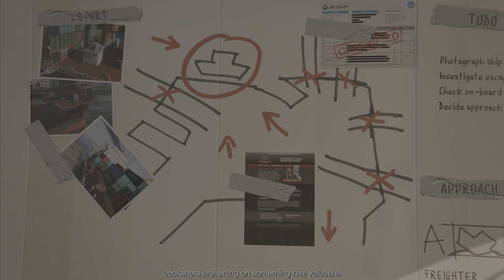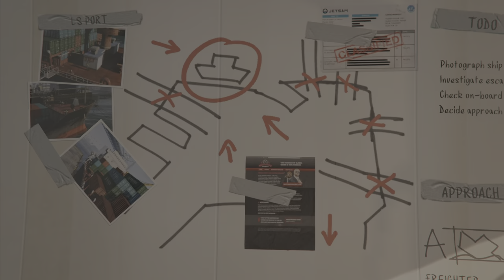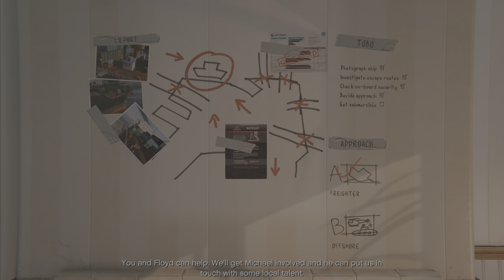Scouting the Port Trevor Plans Robbery GTA V GAMEPLAY WALKTHROUGH #25 (4K 60FPS HDR Ultra HD)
Scouting the Port Trevor Plans Robbery GTA V GAMEPLAY WALKTHROUGH #25 (4K 60FPS HDR Ultra HD) Youtube Video

In this Video The mission begins in Floyd's apartment in Vespucci Beach, where Trevor forces Floyd to help him with a new caper. After Trevor, Wade, and Floyd all dress in stolen longshoreman uniforms, Trevor drives Floyd and Wade to the Port of Los Santos. Along the way, Trevor interrogates Floyd as to whether there is anything worth stealing at the port. Eventually, Floyd reveals the presence of a ship guarded by Merryweather Security, a ship that regular dock employees like Floyd are not allowed to approach and which potentially contains military hardware. Trevor decides that they must find out what is on that ship.Watch the whole video to see what trevor has found in the end.

Thanks.

Video Game :- Grand Theft Auto V / Online
Sound Effects :- ShareFactory Studio

Software Used in Editing :- ShareFactory Studio
Game Capture Device :- Playstation 5